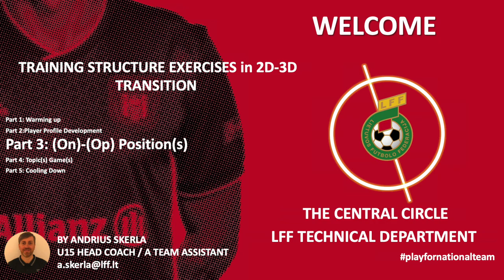Perėjimo („tranzicijos“) žaidimas – Andrius Skerla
LFF Techninis departamentas dalinasi trečiąja treniruočių struktūros dalimi, kurios akcentas – poziciniai žaidimai, skirti jauniesiems futbolininkams.
Techninis direktorius Patrick De Wilde pabrėžia, jog treneriai, kurie naudos šią medžiagą, pasitelktų savo vaizduotę ir patirtį, siekiant pritaikyti pratimus pagal  žaidėjų poreikius. Pateiktus treniruočių pratimus reikia adaptuoti, atsižvelgus į futbolininkų amžių, įgūdžius ir techninį lygį.